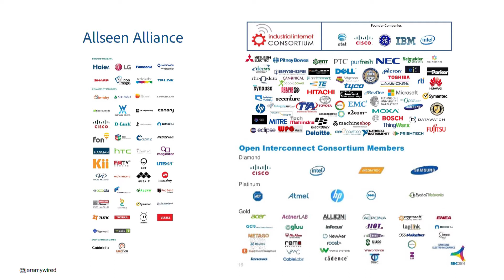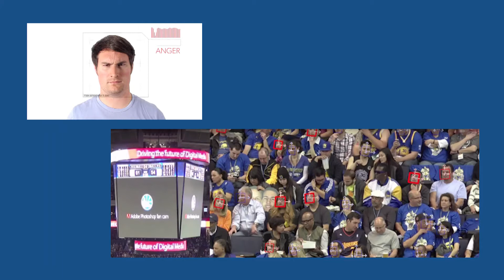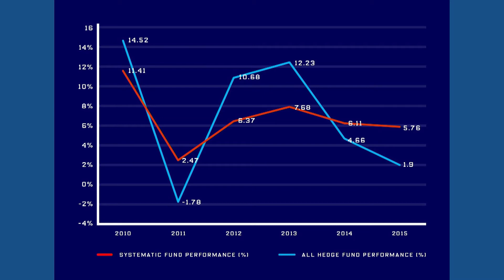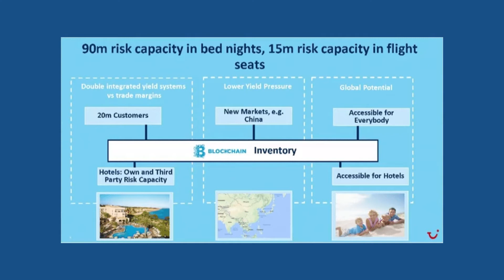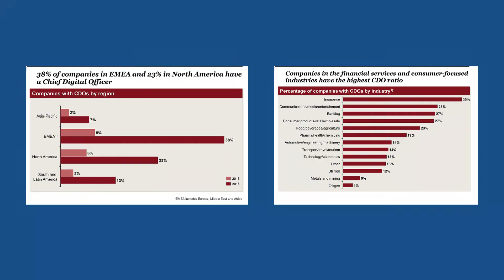Artificial Intelligence: harnessing technology for a competitive advantage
Hear from Jeremy White, Editor at Wired, on why AI and IoT is the biggest opportunity available to your brand today